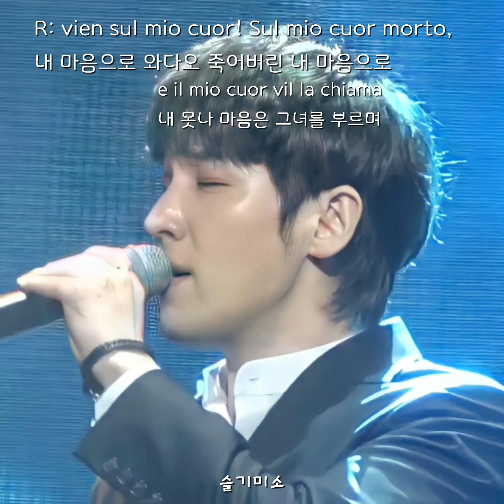210618_유슬기_김주택_푸치니 오페라_라보엠 제4막 중_이제 미미는 돌아오지 않는다_라이브_피아노_정태양_O Mimi, Tu Piu Non Tomi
210618
[김주택 정태양의 오페라 오페라]
푸치니 오페라 라보엠 제4막 중
'이제 미미는 돌아오지 않는다
('O Mimi, Tu Piu Non Tomi')

라이브(피아노 한대로)
테너 유슬기X 바리톤 김주택
피아노정태양